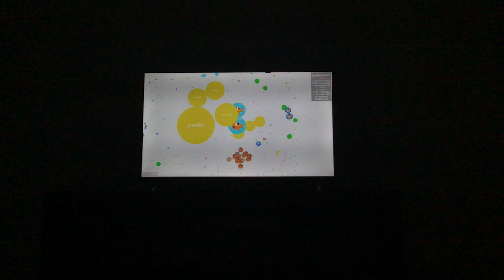I lost 1 subscriber and I got a dislike.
It made me a bit upset.